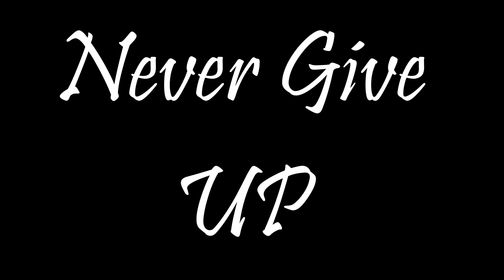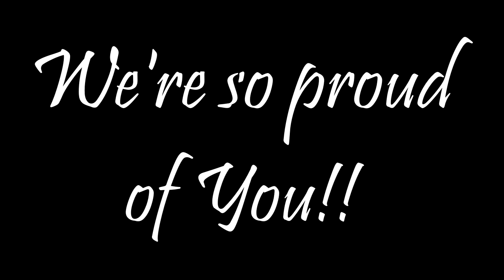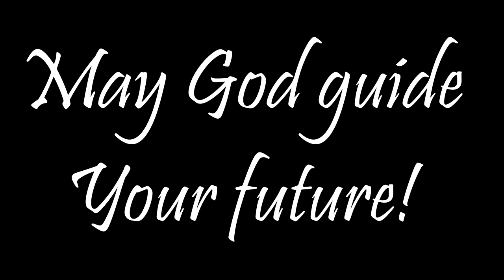Graduation Video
Christian has graduated from high school!!  This is the celebration of his life to this point...Check out the picture of him with the snorkel ...too funny!!